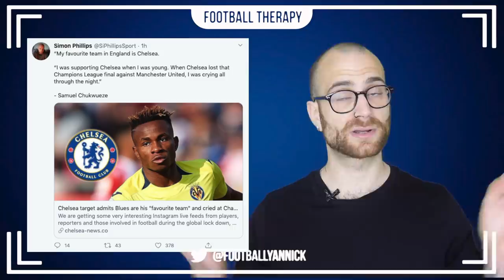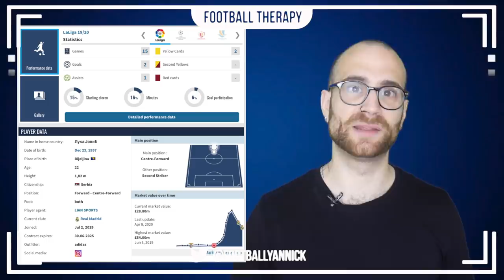Chelsea News: Luka Jović For SLASHED €50m Price? Lampard Beats Arsenal & United To Dries Mertens?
I talk about the latest football news and headlines regarding Chelsea Football Club. Starting with Napoli striker and Belgium international Dries Mertens. When questioned about Mertens, Frank Lampard never stated he was not interested in the player and Mertens will be out of contract in the summer. Arsenal and Manchester United are reportedly also interested in the player, but Chelsea F.C. have apparently offered a better contract.

I also comment on Luka Jovic's potential Summer exit from Real Madrid and how Chelsea could potentially aquire the player for a bargain price after a disappointing few months playing in La Liga, Jovic himself remains a very talented and young striker and he could be an excellent option for Frank Lampard.